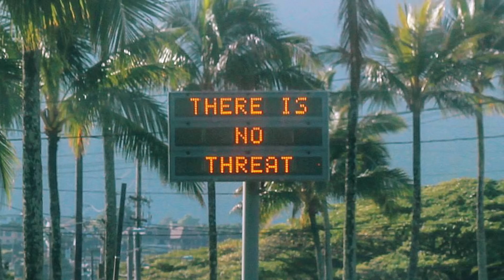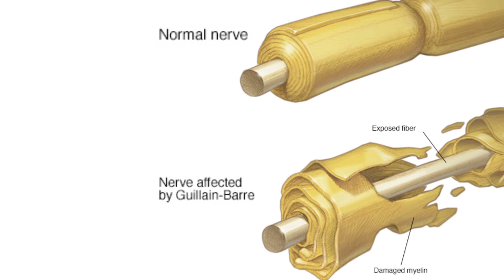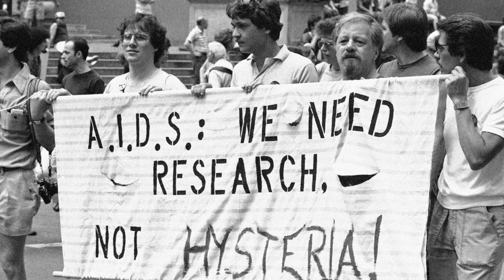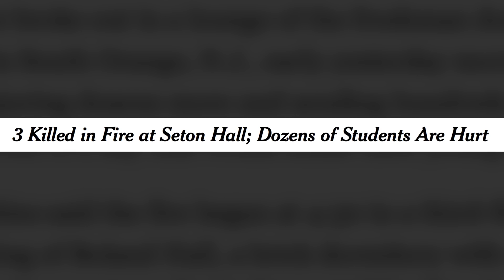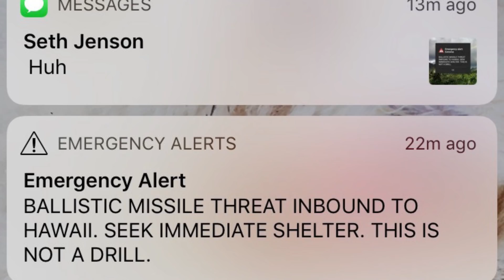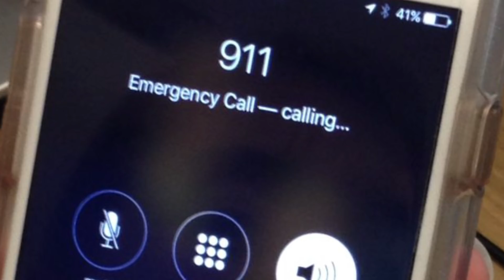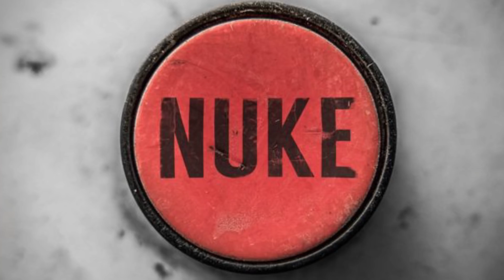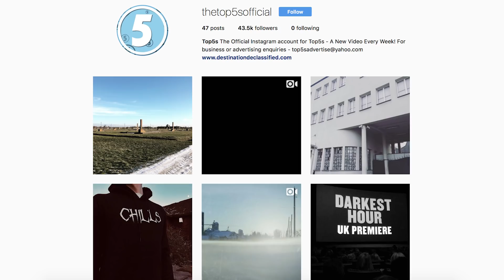5 False Alarm Alerts That Caused Absolute Chaos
Since the beginning of human communication, we’ve seen countless moments of unexpected confusion and terror arise from both purposeful and accidental alarms set off amongst large populations.

From the recent ballistic scare on the Hawaiian islands, to a tragic fire alarm procedure at Seton Hall University, here are 5 of the scariest false alarm messages that caused chaos…

Follow TOP5s on Social Media to keep up with upcoming videos, articles and new information.